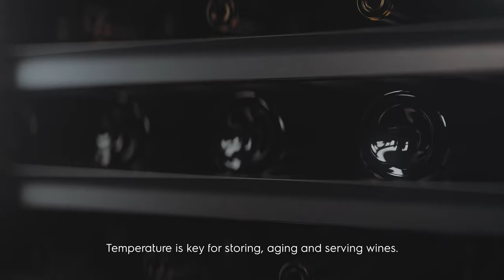the vintec 5 pillars of wine storage Original